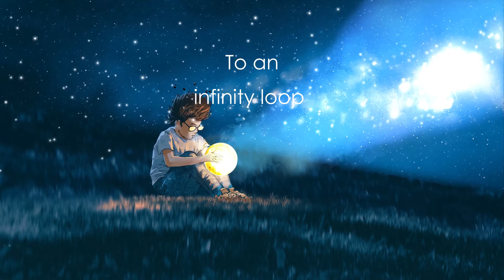Lo-fi Animation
My skill set goes to Almost everything in Lo-fi animation related to the industry.
And, of course, my every design is High quality, 4K, copyright-free, Custom Lo-fi Loop Animations.
That you can publish on any platform like YouTube or Instagram.
And my working method includes After effect compositing and professional photo animation tools.
Please send me a reference or concept image you wish to make LOFI GIF.
I love to make a sample Animation for you.